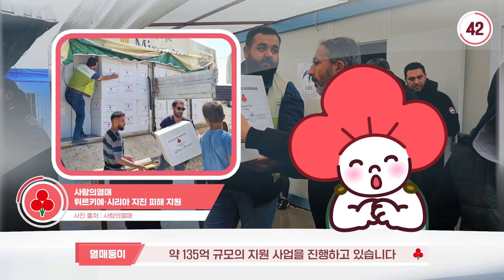튀르키예 지진, 그 후 1년... 아직 끝나지 않은 피해 복구의 여정! | 1분열매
2023년 2월6일📆
강도 7.8의 강력한 지진이
🇹🇷튀르키예 남부와 🇸🇾시리아 국경지대를 강타했던 날입니다.

지진으로 수많은 사상자가 발생하는 등 극심한 피해를 입은 두 나라에
국제사회는 한마음 한뜻으로 생명을 구하기 위해 노력했는데요.
금전적, 물적 지원은 물론 수색구조팀을 급파하는 등
인도적 차원의 피해복구와 지원이 왕성하게 이루어졌습니다💪🏻

지진 발생 후 1년이 지난 지금,
집과 일터, 생계를 잃은 사람들은 여전히 존재하고,
복구하지 못한 건물은 아직 많습니다.

이에 국민들의 관심과 협력을 촉구하기 위해
‘튀르키예-시리아 지진, 그 후 1년’ 이라는 포럼이 개최되었는데요!

사랑의열매와 함께 피해 현장을 지원한
NGO 단체들의 지원 사업 성과를 들을 수 있었습니다.

앞으로도 지속적인 관심을 부탁드리며
자세한 내용은 1분 열매에서 전달드립니다!